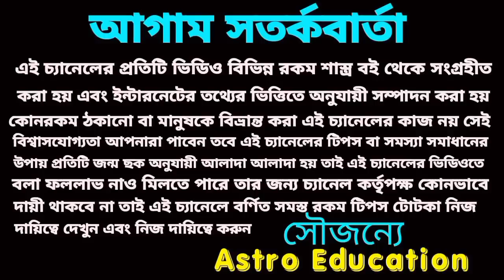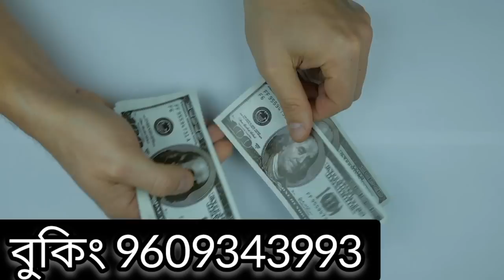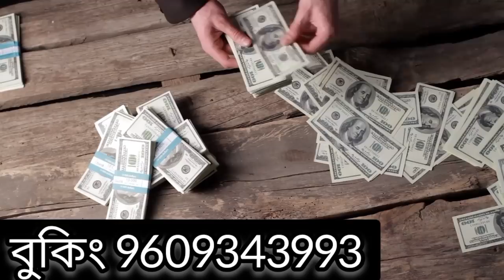4 July 2022 gift for 5 Rashi!